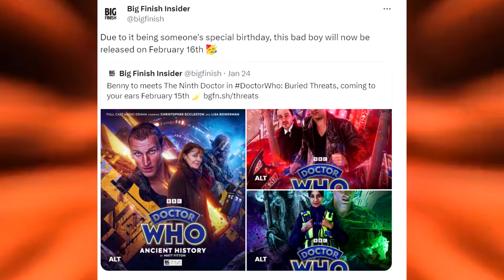This Month From Big Finish: Double Third Doctor, Paradigm Daleks Return and More...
Join Ben and Luke to chat about January's Big Finish Releases